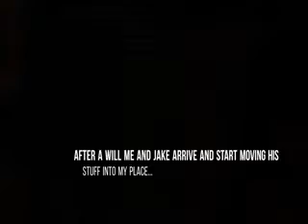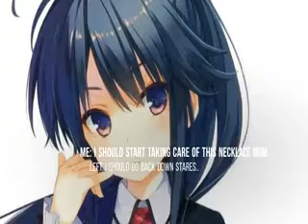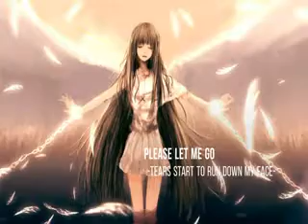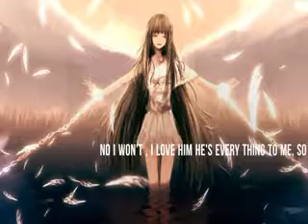New start [episode 5 Rudy's real name....]